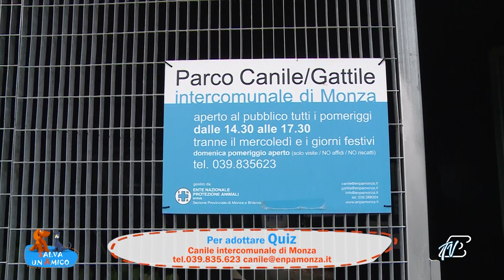SALVA UN AMICO - 21 DICEMBRE 2022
SALVA UN AMICO - Un Programma di Espansione TV realizzato in collaborazione con il coordinamento lombardo di Enpa, l’Ente Nazionale Protezione Animali. La troupe di Etv visita i principali canili della regione per conoscere – e presentare ai telespettatori – gli animali in cerca di una nuova casa. Principalmente cani (ma anche gatti), salvati e accolti dai volontari Enpa, pronti per essere adottati da una nuova famiglia. Verrà sempre fornita una sintetica descrizione con le caratteristiche e la storia di ogni animale presentato, oltre ai contatti della sede Enpa di riferimento per candidarsi per l’adozione.